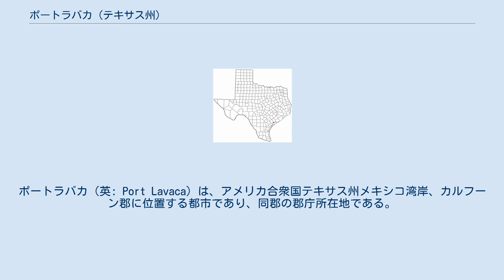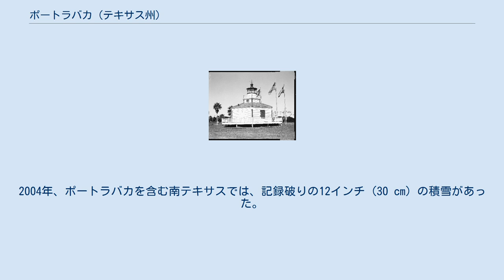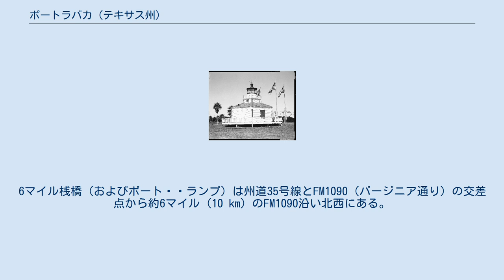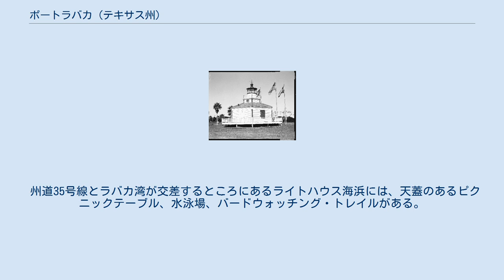ポートラバカ (テキサス州)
ポートラバカ（英: Port Lavaca）は、アメリカ合衆国テキサス州メキシコ湾岸、カルフーン郡に位置する都市であり、同郡の郡庁所在地である。
2010年の国勢調査では人口12,248人だった。
カルフーン郡の全体では2000年から人口が3.6%成長して21,381人になっており、そのうちの57%がポートラバカ市に集中している。
ポートラバカ市自体も地域に多くの事業を誘致している。
ビクトリア大都市圏に属している。
大都市圏の人口は、2000年国勢調査時点で111,163 人だった。
 ポートラバカ市は 北緯28度36分56秒 西経96度37分47秒 / 北緯28.61556度 西経96.62972度 / 28.61556; -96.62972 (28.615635, -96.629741)に位置している。
 アメリカ合衆国国勢調査局に拠れば、郡域全面積は13.6平方マイル (35.2 km2)であり、このうち陸地9.8平方マイル (25.4 km2)、水域は3.8平方マイル (9.8 km2)で水域率は28.23%である ポートラバカでは州内でこれまでの最高風速を記録した。
1961年9月に襲来したハリケーン・カーラのとき、風速 170マイル/時 (76 m/秒) の突風が吹いた。
2004年、ポートラバカを含む南テキサスでは、記録破りの12インチ (30 cm) の積雪があった。
 重要な経済の中心がポートラバカの港である。
アルコア、フォルモサ・プラスティックス、デュポンなど大型製造施設幾つかの間に位置しており、そこで多くの市民が働いている。
地元経済では漁業が重要であり、特にエビと牡蠣の漁が大きい。
観光業もポートラバカ経済の幾らかを占めている。
寒い州やカナダから来る「冬のテキサス人」が10月から4月の間に市内に多くあるRV車やキャンピングカーの駐車場を利用している。
 ポートラバカの公共教育はカルフーン郡独立教育学区が管轄している。
幼稚園前から5年生を教える小学校は2校ある。
H・J・M小学校とジャクソン/ルーズベルト小学校である。
全ての住人はトラビス中学校（6年生から8年生）とカルフーン高校（9年生から12年生）の中に入っている。
もう一つホープ久光がある。
これは特別な需要のある生徒のための学校である。
アワーレディ・オブ・ザ・ガルフ・カトリック学校（幼稚園前から8年生）は1996年から生徒を受け入れている。
 ビクトリア・カレッジは元ハリソン小学校の構内に外部キャンパスを持っている。
そこで提供されるコースの大半は遠隔学習と、ビクトリア・カレッジの主キャンパスから送られてくる"ITV"テレビ学習である。
 ポートラバカ市内にあるメモリアル医療センターは、市と郡の患者を受け入れる小さな病院である。
 カルフーン郡空港は一般用途空港であり、ポートラバカの北西、カルフーン郡の未編入領域にある。
Rトランジットはビクトリア都市圏のバス便を運行している。
アメリカ国道87号線（メインストリート）は4車線中央分離帯付きで市内に入り、歴史ある中心街を通るときは狭くなる。
 ポートラバカは地域ではその町の大きさのわりに食堂が多いことで知られている。
地元のテキサス・メキシコスタイルのレストランが特に人気がある。
そこでは南テキサス・スタイルのメキシコの影響を受けた料理を出しており、チーズやチリソースを使った重たい料理である。
海産物もほぼ全てのレストランである程度見つけられる。
 2006年、市内で夜の釣り人のために照明付釣り桟橋2か所が建設された。
1つは6マイルパークにある。
この桟橋はメインストリートの東端、ノーティカル・ランディングス・マリーナの近くにある。
2つ目の桟橋はライトハウス桟橋であり、ラバカ湾の州道35号線沿いにある。
6マイル桟橋（およびボート・・ランプ）は州道35号線とFM1090（バージニア通り）の交差点から約6マイル (10 km) のFM1090沿い北西にある。
この地域で獲れる獲物は鮭、マダラマス、ヒラメ、ニベなどである。
 州道35号線とラバカ湾が交差するところにあるライトハウス海浜には、天蓋のあるピクニックテーブル、水泳場、バードウォッチング・トレイルがある。